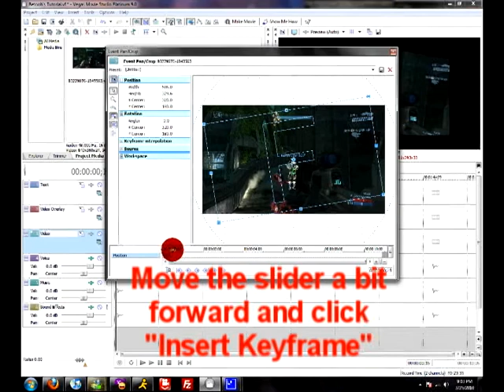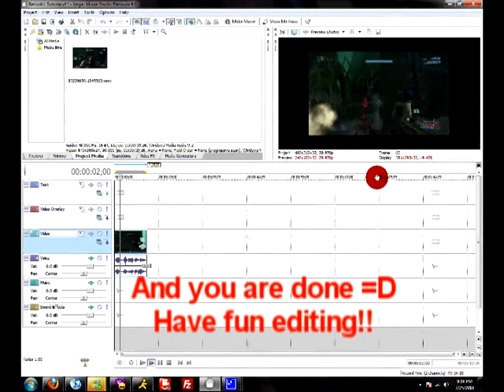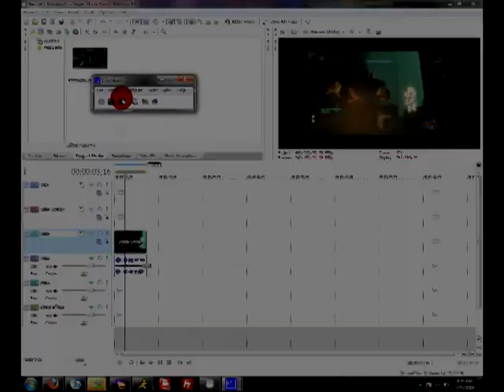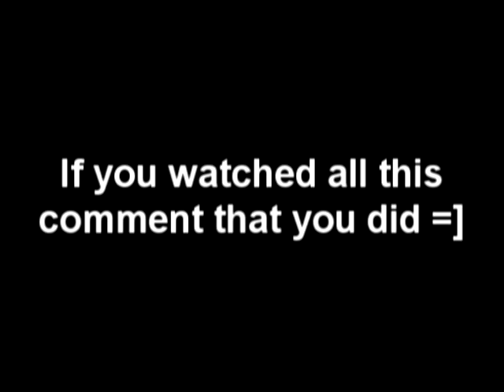How to make the video in your montage shake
I'm showing you how to make the video in your montage shake or "rumble"